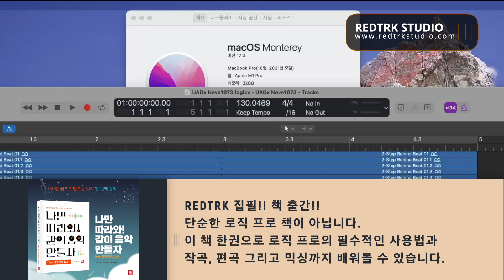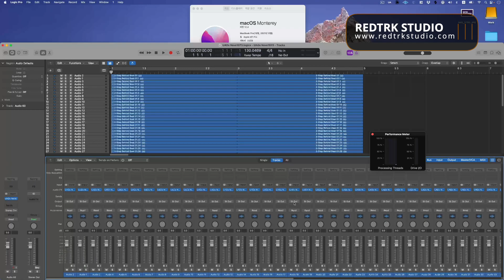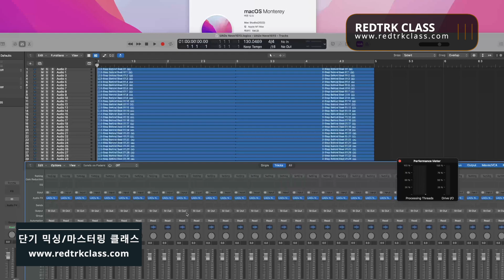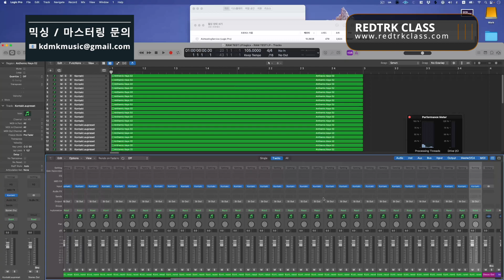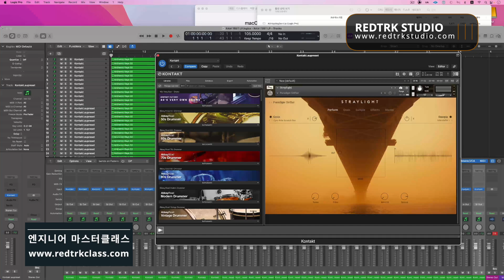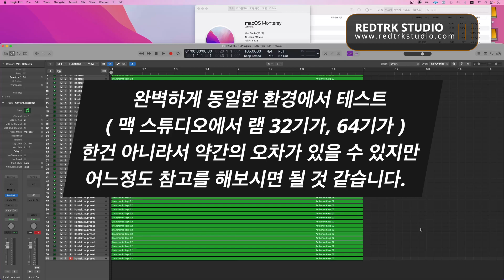음악 작업시 램 64기가 필요? / Macbook M1 Pro 32기가 VS Mac Studio M1 Max 64기가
오늘은 음악 작업시에 64기가 램이 필요성에 대해 알아보겠습니다.

🌟 테스트 참고 사항 🌟
1️⃣ 이 테스트는 32기가 램의 경우엔 M1 Pro와 M1 Max의 성능 차이가 거의 없다는 전제 하에 진행했습니다.
2️⃣ 영상에서는 동일한 맥 스튜디오나 맥북 프로를 가지고 비교하지 않아서 약간의 오차가 있을 수 있습니다.

☑️ 기타 다양한 문의 (수업과 작업 및 협업 등과 같은 문의만 받습니다.

📗나만 따라와! 로직 프로 팁 100

00:00 인트로
00:30 시피유 성능
03:08 32기가 VS 64기가
05:28 아웃트로